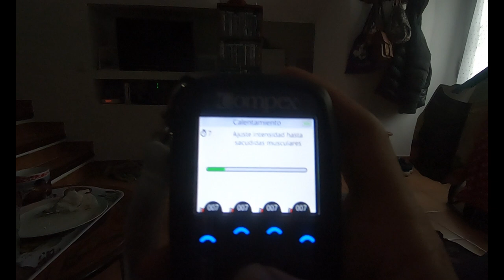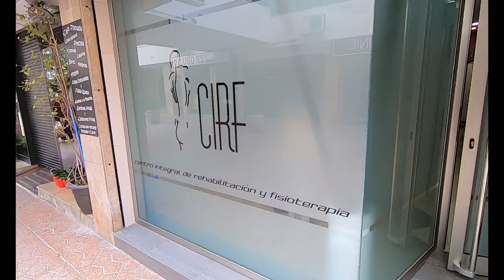MARATÓN DE IBIZA 2019 I LA SEMANA PREVIA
MATERIAL